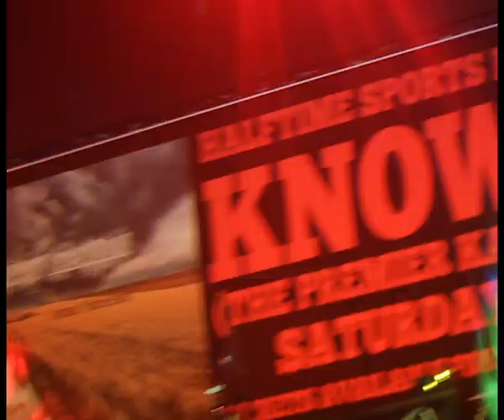STRANGERS Full Set 12.30.17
Full set 12.30.17
Heavy Hitters @ Halftime Bar & Music Venue Newark, DE

Shot & Edited by Haley Meekins